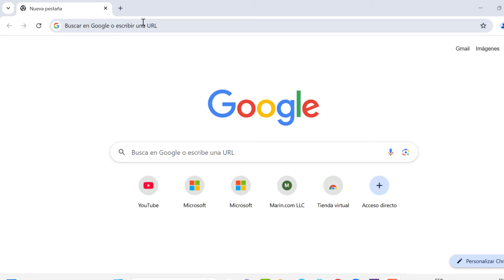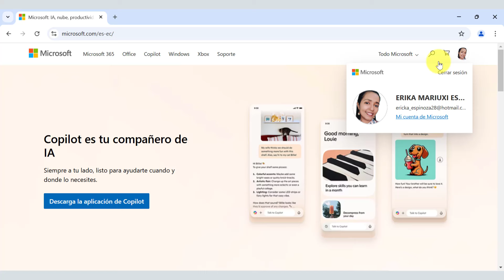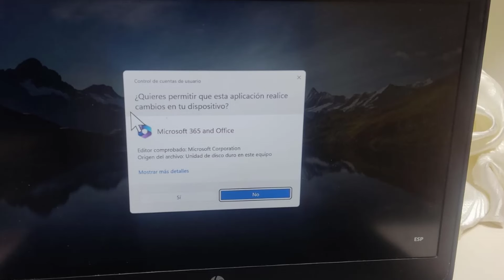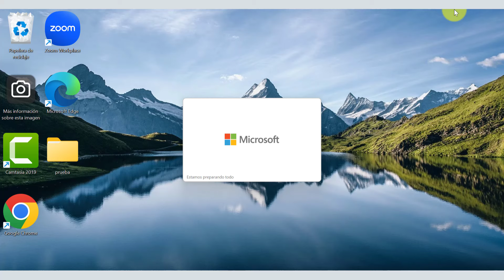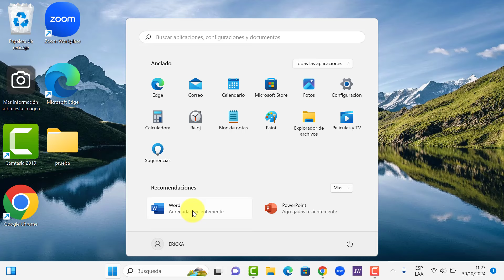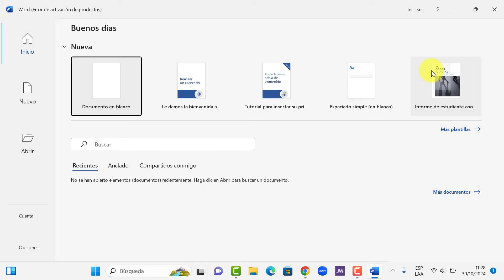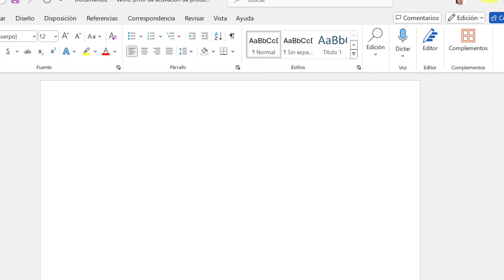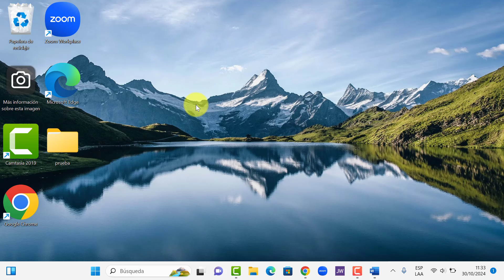Cómo INSTALAR MICROSOFT 365 en todos los dispositivos con tu misma cuenta.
Descargar e instalar o reinstalar Microsoft 365.
Iniciar sesión para descargar e instalar Microsoft 365.
Sigue los pasos que necesitas para instalar Office en todos tus dispositivos.

👋Sobre mí: Me llamo Ericka Espinoza soy Ingeniera en Computación e Informática, me dedico a crear contenido para medios digitales como este canal (Informática en la Web), y mi página web. Y quiero seguir haciendo esto hasta que me sea posible. 💚
👉💻Una clase de computación básica, si deseas aprender computación desde CERO te dejo dos videos a continuación:

SI QUIERES APOYARME PARA QUE SIGA PUBLICANDO ESTOS VIDEOS PUEDES DEJARME UN CARIÑITO: 👇🏽👇🏽👇🏽
 😊 ¡O simplemente puedes dejarme un like o un mensajito! Muchísimas gracias 💚❤️❤️❤️

Lo que verás a continuación son tags que ayudan a que más personas encuentren mi video en el amplio mundo de la web. ¡Ignóralas!   :::

instalar office, instalar word, instalar excel, instalar power point, instalar office en todos los dispositivos.